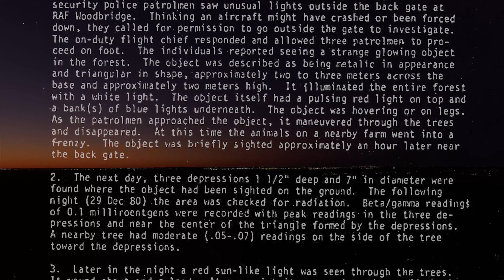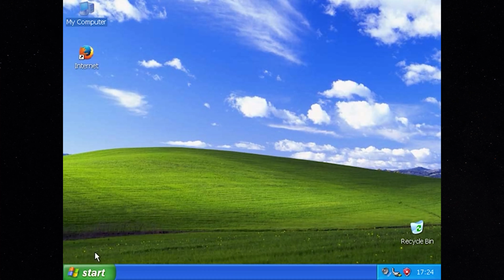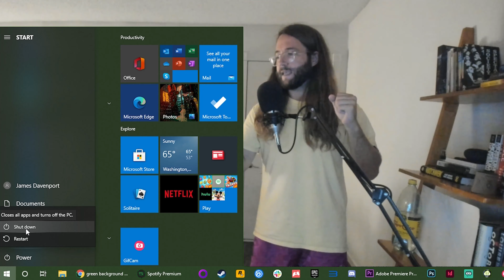Fright Stimulator E02: The Rendlesham Forest UFO Incident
Our destination: The Rendlesham Forest of Suffolk, England.
Our destiny: Getting sucked up into the sky by freaky-ass green men.

It was in these quaint coastal woods that on the early morning of December 27, 1980, a security patrol near the Royal Air Force Woodbridge base reported seeing unusual lights descend into the surrounding forest. It was a night the patrolmen would never forget.

Microsoft Flight Simulator is a videogame that uses map data and satellite imagery to simulate the entire earth, at scale. These are true stories told through the lens of its uncanny and surreal virtual world.

Written, produced, edited, and performed by James Davenport (@my_beards)